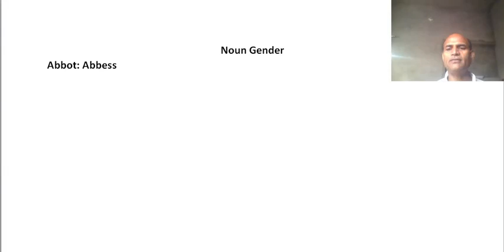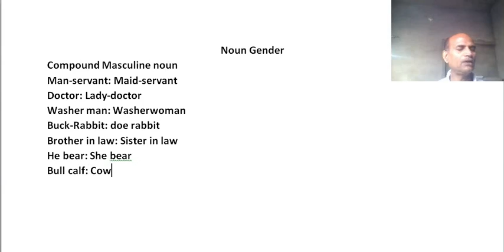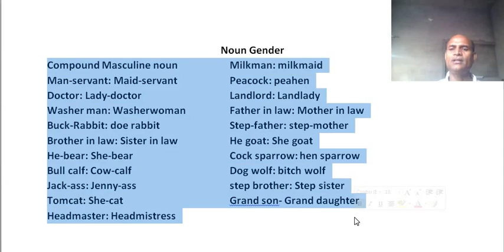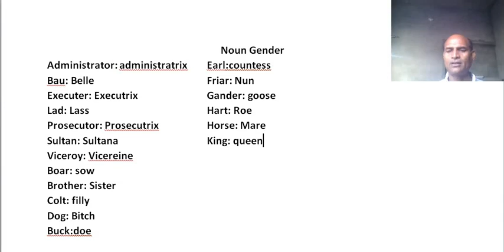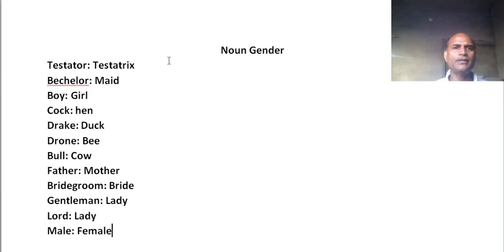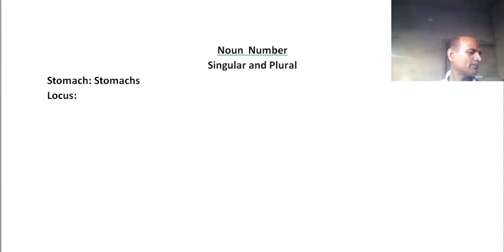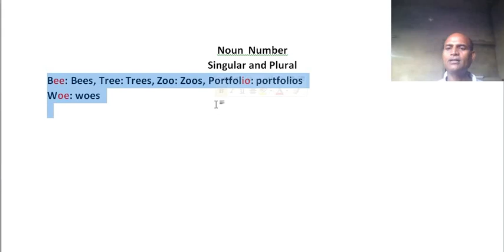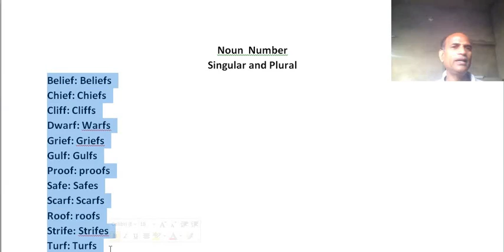Noun Part 4